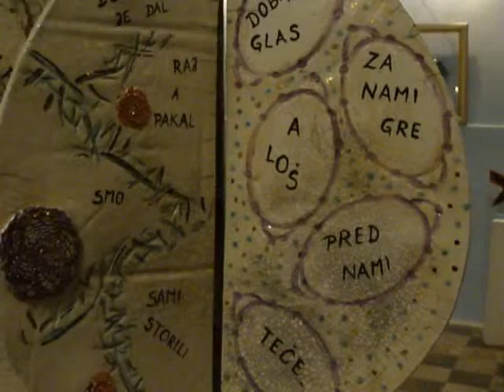Uskršnja izložba grupe DODIR u gradu Bakar.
Tradicionalna izložba u crkvi SV.Margarete u Bakru.